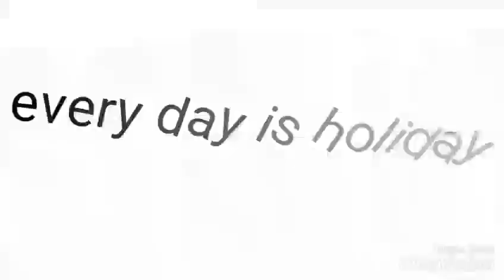Team kuy- Mempersatukan Perbedaan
Halimun salak tempat yang kami ambil untuk melakukan wisata sekaligus berkumpul bersama di sebuah vila